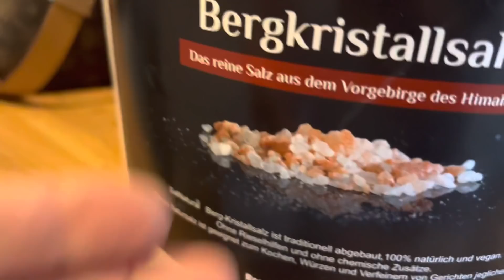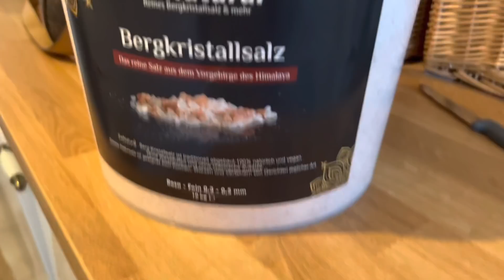Hade bakalım naş naş eve 😂yolculuk boyunca bakıcılık yaptım😂bane dinlenmek yok🥰…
selamlıyorum kanalıma ve yüreğime hoş geldiniz ve yeni videomda iyi seyirler diliyorum#evedönüş#sohbet#günlükvlog#

Kullandım ürünleri buradan amazon sayfam…
BULA BİLİRSİNİZ..🦋
İntagram hesabım❤️